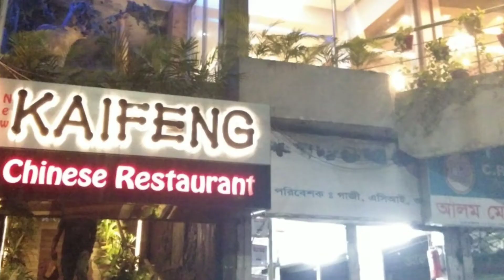প্রথম মামমাম আর পাপার সাথে রেস্টুরেন্টে গেল যোশী || First time in a restaurant with mumum and Papa